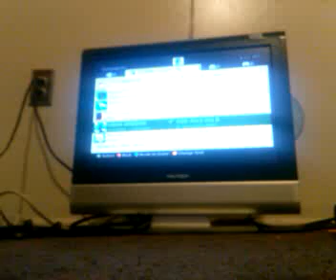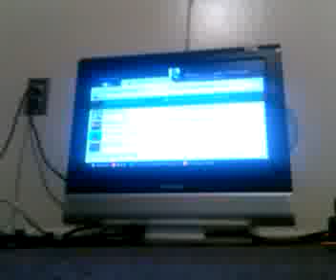Until They Rage Ep.2 Messages